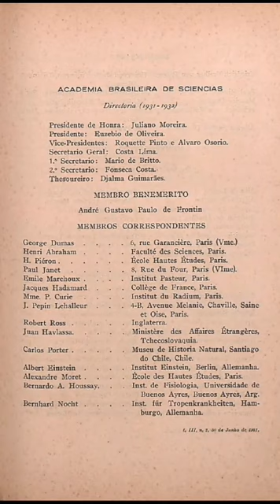JULIANO MOREIRA - CONSCIÊNCIA NEGRA - ARTE E CULTURA NA BAHIA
Short "JULIANO MOREIRA" autoria de Adriano, Raimundo, Luis Valverde para o "I Concurso de Roteiros e Shorts do Grupo Purangy" com a temática: Consciência Negra - Arte e Cultura na Bahia